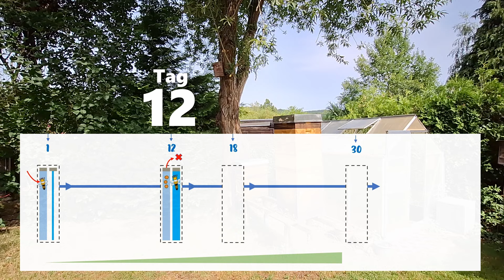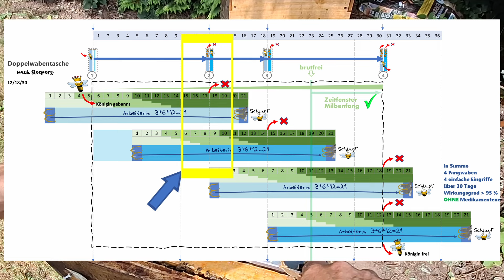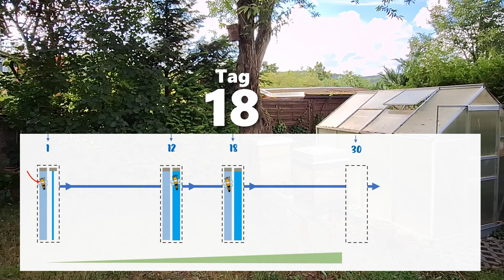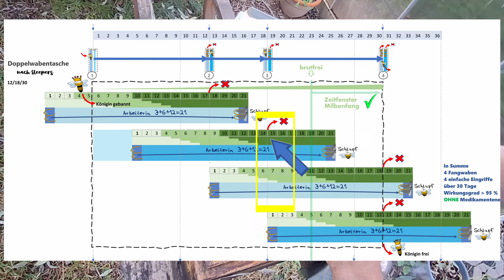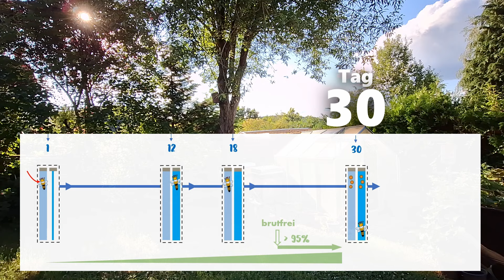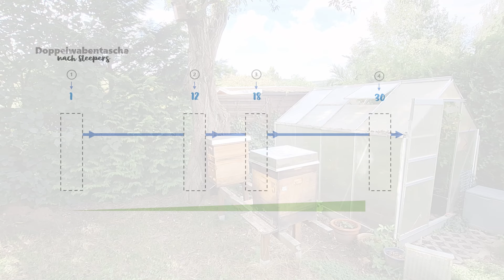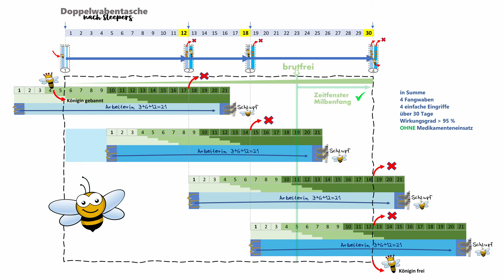Bannwabenverfahren nach Sleepers 12/18/30 - Praxisteil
Moin Leude,
die Lösung auf alle Fragen ist nicht 42, sondern 12/18/30
Weltpremiere des einzigartigen Bannwabenverfahrens nach Sleepers
Viel Spaß
Dirk
PS: Beim Bannwabenverfahren kann, wie bei allem, auch was schief gehen.
(Nachschaffung, Königinnenverlust, und anderes) Dazu mehr im nächsten Video :-)
Übrigens war das Volk im nächsten Desastervideo für dieses Praxisvideo geplant und nicht dieses wo ich schon zuvor das Käfigen gefilmt hatte. Naja, kommt alles anders als man möchte.

Hi guys,
The solution to all questions is not 42, but 12/18/30
World premiere of the unique Bannwabenverfahren (? Wie heißt das im Englischen? :-)) according to Sleepers
Have fun
Dirk